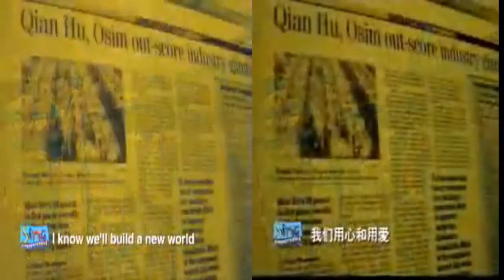We Will Get There (Stefanie Sun) split-screen in 2 languages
NDP 2002 theme song